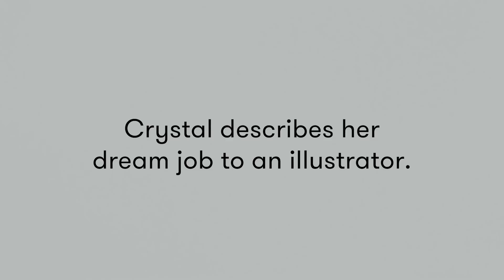Crystal Describes Her Dream Job to Koji the Illustrator | Kids Describe | HiHo Kids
More about this video:

What is your dream job?